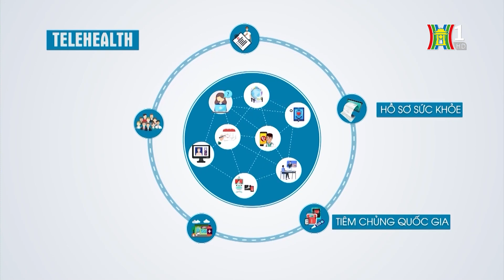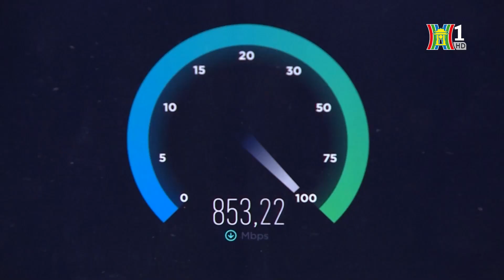Viettel được vinh danh trong Top 10 thương hiệu hàng đầu Việt Nam | HANOITV